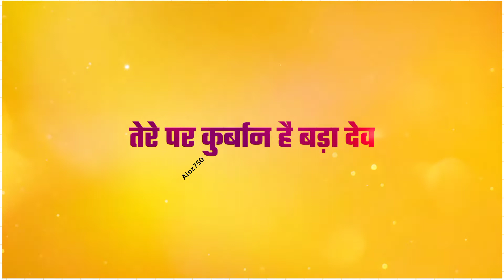जय सेवा नाराatoz750 gondi video status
Gondi all video